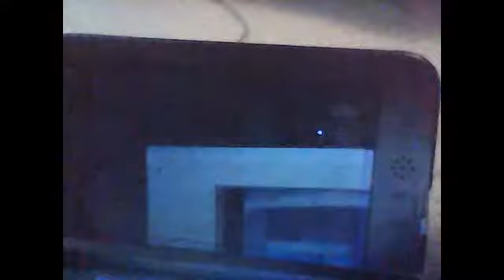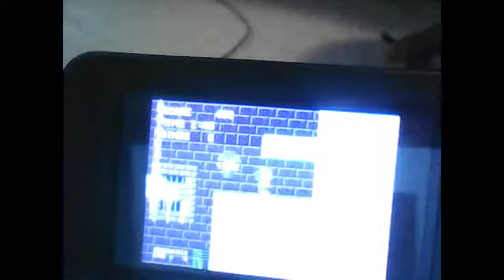3D Sonic the Hedgehog Part 2 Marvile Zone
marvile zone